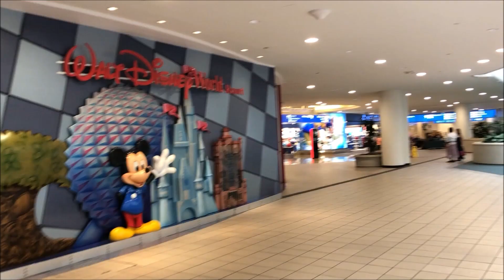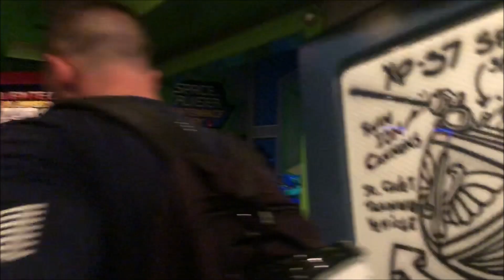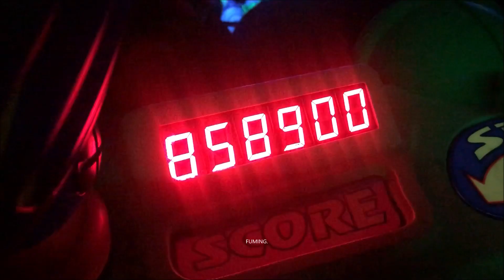Disney World 2019 Girls Trip- Travel & Day 1! Port Orleans and Magic Kingdom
Its been a while since I posted, so I am so sorry about that!

I have finally enough time to edit and upload my Disneyworld trip from Summer 2019,
Me and Milena met working for the Disney Store in 2018, and have been friends ever since.
We decided to treat ourselves to a Disney Holiday after a good few months of saving, this was also the first time we have both flown to America without our families!
We stayed in Port Orleans, Riverside for a week and Beach Club Resort for 5 nights! This was my 13th visit to Orlando and Milena's 4th (I think?)
We had the best time and my main focus wasn't filming clips, so the footage isn't in great depth!

Amy xox